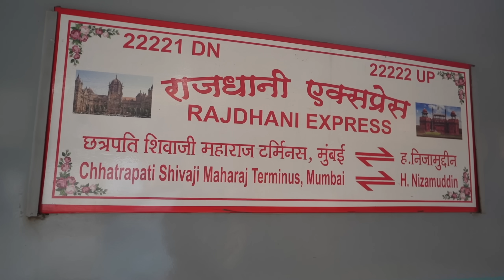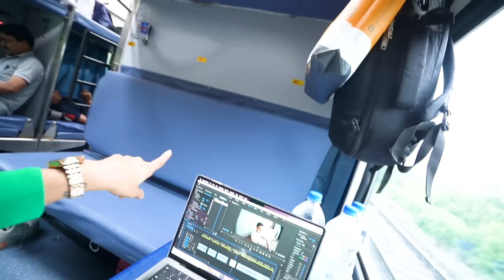It’s Ride Time🤩 || Detailed vlog on Bike loading in train | RiderGirl Vishakha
WATCH UNSEEN CLIPS AND BTS HERE :-